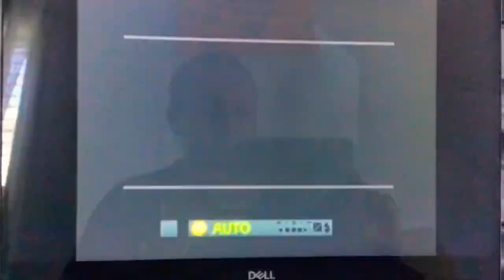The Secret Spot Of The Beach And Morning Warm Ups 🏖 🏝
Hamtaro
Azumanga Daioh

Laura About To Learn To Swim But She Try And Try Until She Bump To Kana She Can’t Believe She Came So Kana And Laura Gotta Find A Perfect Spot At The Beach So Kana And Laura Could Practice By There Self On Rock And Water So Kana Gotta Help Laura To Swim Just Like There Own Pool 🪨 🏖  🏝 🏊🏾‍♀️ Then Chiyo And Sakaki Take A Morning Warm Ups Then Kaorin About To Take A Picture Of Sakaki But Tomo Jump In Front Of Her Camera Then Kaorin About Take A Picture But Unfortunately She Fall Out Of The Window Osaka See That Kaorin Was Flying 🪟 📷 📸